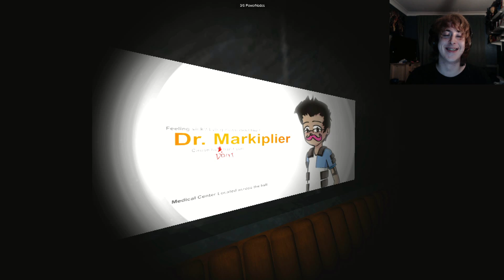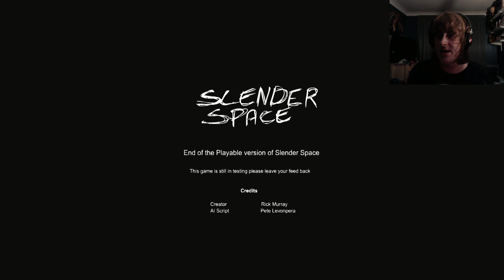4Harmes: Slender Space + Easter Egg! + (Completed!)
Hey there everyone! Today I'm bringing you.. Slender Space! Really cool Indie Horror, Nice surprise with the Easter Egg :)